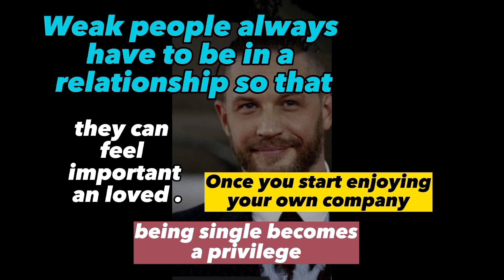Quotes | Quotes About Life | Wise Quotes | Motivational Quotes | Life changing Quotes | Tom Hardy